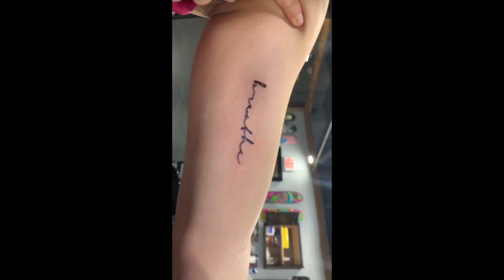getting my first tattoo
this was such an interesting time!